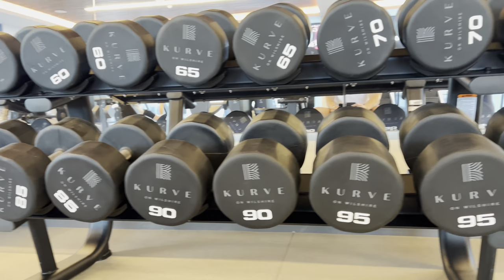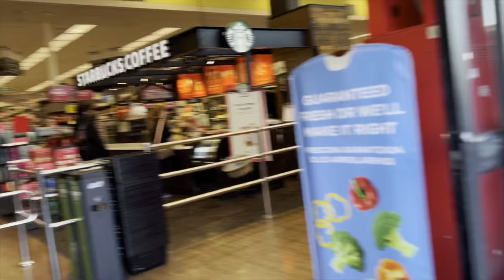Full Day of Eating - Talking About Protein Intake & Walking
Full Day of Eating in a calorie deficit while going out to eat. Talking about walking, protein intake, and how to eat when eating out with friends.